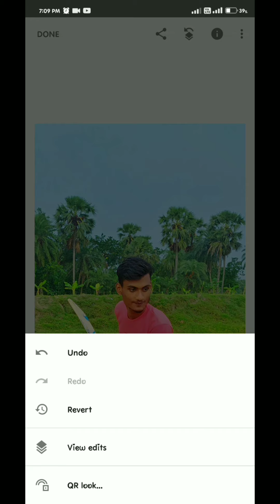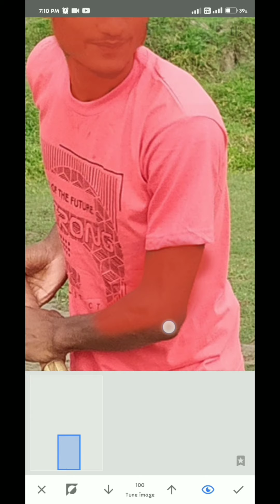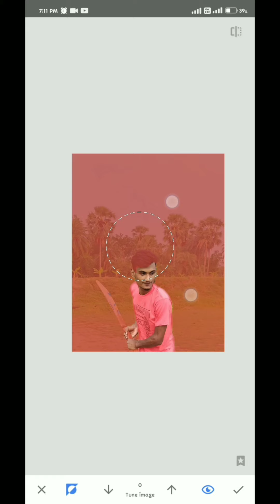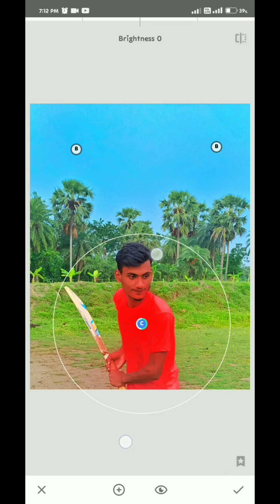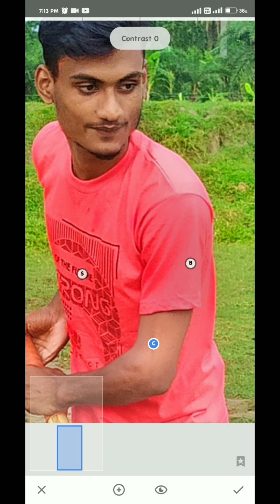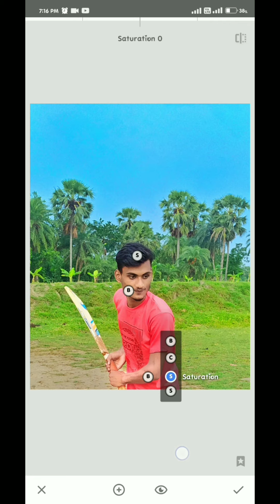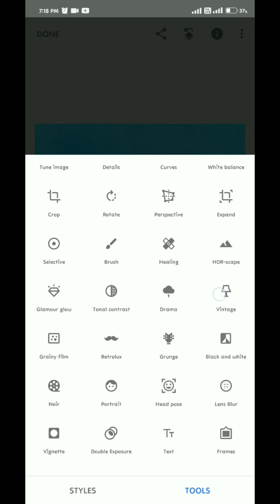Snapseed Photo editing, snapseed Colour improvement, Asif Vai Editing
Snapseed Spoto Editing
photo Editing
photo Colour improvement From Snapseed